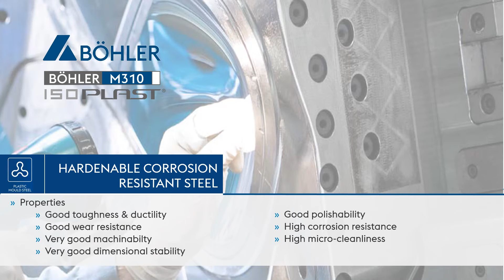BÖHLER M310 ISOPLAST : Best tool steel for chemically aggressive plastic molding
BÖHLER M310 ISOPLAST is an advanced martensitic stainless chromium steel for plastic molds. Equivalent to the widely used 420ESR stainless insert steel, BÖHLER’s version provides improved wear resistance and better homogeneity of the material.